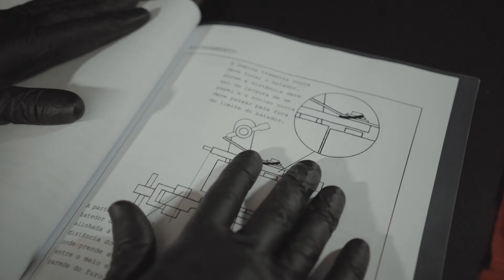Video Chamada para Workshop Tattoo - Leo Neguin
Video para chamar para o Workshop de Maquinas de Bobinas para tatuagem que será realizado no Shopping Praia da Costa em Vila Velha pelo tatuador Leo Neguin.